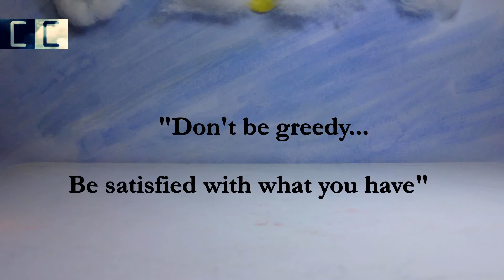JELLY STORY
HI..FRIENDS..THIS IS OUR 2nd CLAY ANIMATED SHORT FILM .HOPE  YOU WILL ENJOY..